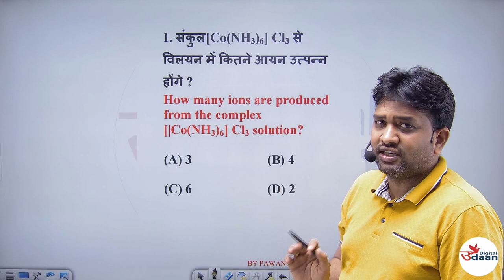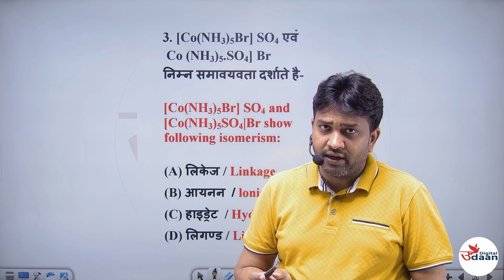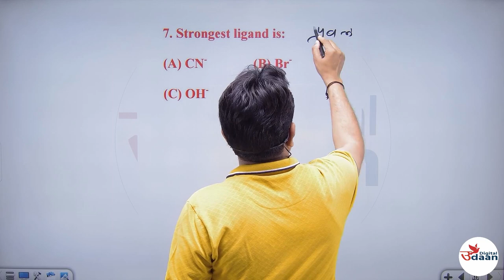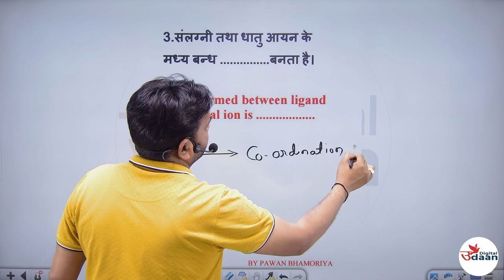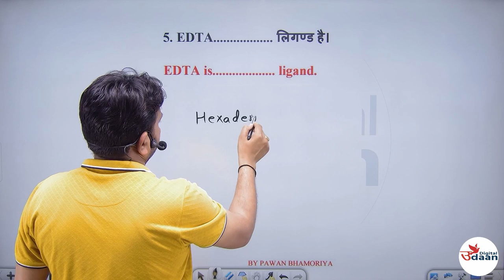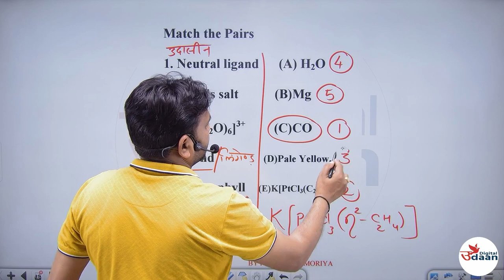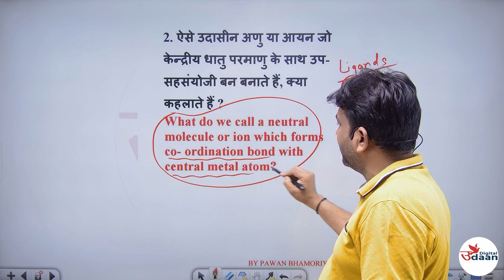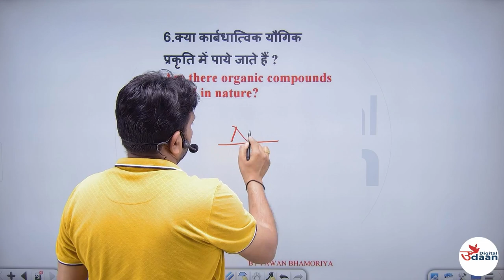co-ordination compound chemistry